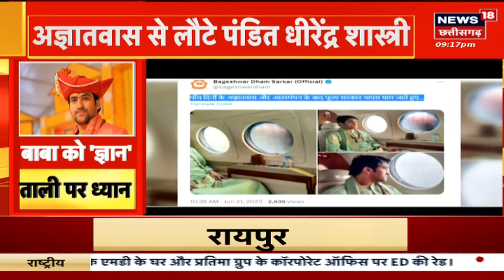Chhatarpur News :Baba Bageshwar नेअज्ञातवास के दौरान 'जीवन सूत्र' सीखा | Dhirendra Krishna Shashtri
Chhatarpur से बड़ी खबर है. 5 दिन के अज्ञातवास के बाद बागेश्वर धाम लौटे हैं Pandit Dhirendra Shastri. Rajgarh में कथा करेंगे Pandit Dhirendra Shastri. वहीं उनका बड़ा बयान भी सामने आया है. उन्होंने कहा कि "मैंने जीवन में एक सूत्र सीखा है जब तालियां बजती हैं तो गालियां भी मिलती हैं. गालियों पर ध्यान ना दें."